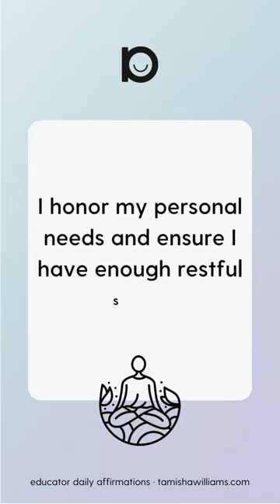31 Daily Affirmations for Educators